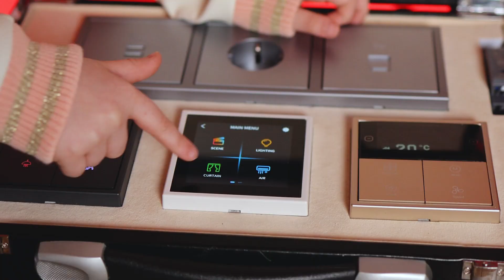УМНЫЙ ДОМ ПО-ДЕТСКИ. Смотрим выключатели HDL вместе с детьми.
Умный дом KNX сложная система автоматизации инженерных сетей в квартире или доме. К ней подключается практически все, у чего есть провод и элементарный выбор режимов работы.

Для нее нужно много оборудования, и много мозгов, чтобы его подключить и настроить, сделать визуализацию и настройку интерфейса.

Но все это ради того, чтобы Умным домом было просто пользоваться. Именно это я хочу донести до вас этим роликом. Конечно, ребенку нужно сначала объяснить, показать. Но в системе управления все сделано на интуитивном уровне и если ребенок умеет пользоваться смартфоном, то с умным домом он справится на раз-два;)

- Электромонтаж в квартирах и домах премиум уровня.
- Установка систем Умный дом.
- Инженерная сантехника, отопление, водоотведение.